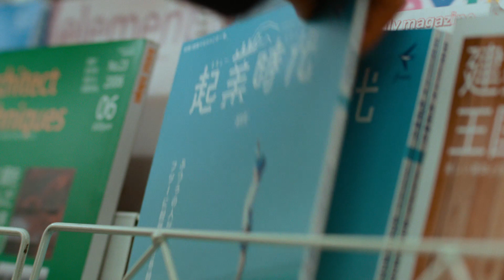ヒロシ、熱演！ネクタイ脱ぎ捨て起業を決意！freee「起業時代」30秒CM2本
芸人・キャンプなどマルチに活躍中のヒロシが“本当の自分”と向き合うサラリーマンを熱演！freeeが創刊する新雑誌「起業時代」テレビCMを2022年1月19日よりオンエア開始！

freee株式会社(以下「freee」)は、「ふつうの人がフツーに起業できる時代、はじまる」をテーマに、起業・開業に必要な情報に特化した新雑誌「起業時代」を2022年1月19日に創刊することを記念し、テレビCMを同日より関東圏にて放映開始。

CMには、「ヒロシです。」の自虐ネタで一世を風靡した後、現在は趣味のキャンプでありのままの姿を発信しマルチに活躍する、芸人ヒロシが出演。1月19日よりオンエアするCM「はじまりの海篇」「心の檻篇」では、サラリーマンに扮したヒロシが、“本当の自分”と向き合い、会社を辞める決意をするまでの心情を、独特の世界観で熱演！あえてセリフは排除し、表情で魅せるヒロシの演技にぜひ注目したい。

freeeは、「スモールビジネスを、世界の主役に。」というミッションをガチで掲げています。自分でビジネスを始めることをもっともっと当たり前にし、やりたいことを仕事にする人がもっと増えてほしい、ふつうの人がフツーに起業できる時代にしたい、そんな思いを込めて作ったのが、新雑誌「起業時代」だ。

今回のCMは、今まさに起業したいと考えている人、漠然とこれからの生き方を考えている人に届くようにと、熱い「魂」を込めて作られた。働き方に関しても多様性が受容されるようになってきた今だからこそ、新雑誌「起業時代」の創刊を堂々と伝えたいと考えている。

キャスティングでは、実際に起業されている当事者を起用したいと考え、今回芸人のヒロシにお願いすることになった。2種のCMは、起業を検討している方々だけでなく、誰もが“はっ”と思い当たるようなシーンを描いている。

■［動画］錦鯉・長谷川、50歳の新入社員！電話はガチャ切り／ソニーNURO Biz CM+インタビュー
■［動画］高橋一生、疲れたサラリーマンから一転花屋の店員に／「ディアボーテHIMAWARI」TVCM「出会い編（90秒）
■［動画］斎藤工と泉里香が人事部所属のサラリーマンとOLに「まさか」編＆パペットに変身する「おしえて！Indeed」編／indeed CM